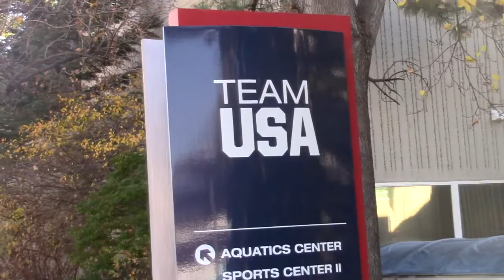Lady Raiders visit the Olympic Training Center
The Lady Raiders visited the Olympic Training Center Saturday October 29, 2016.